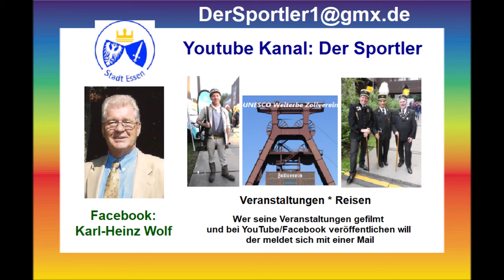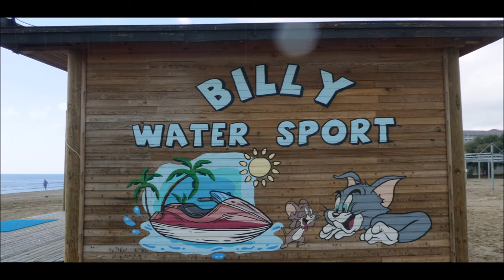Türkei * Side * Evrenseki * Wanderung von Kumköy Richtung Side * 24.11.2023 * Teil 1